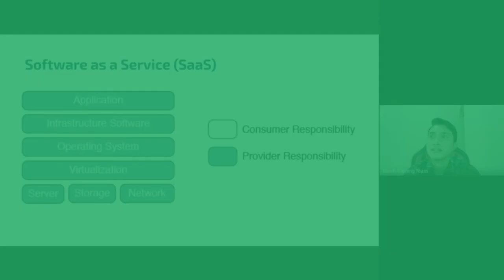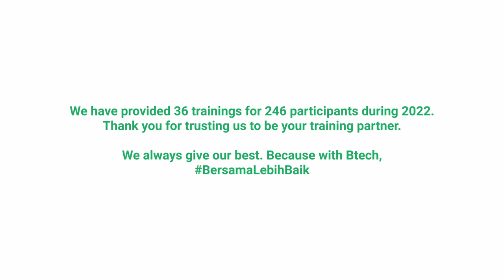Btech Professional Training Recap 2022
We wanted to take a moment to express our sincerest gratitude for choosing us as your professional training provider.

We know that investing in education and skillset is no small feat, and we are honored to have been a part of everyone who has been involved journey. We hope that the training you received has been valuable and impactful, and that you feel more equipped to take on whatever challenges lie ahead.

At our company, we are committed to providing top-notch training and support to all of our customers, and we are constantly striving to improve and expand our offerings. We truly believe that the success of our customers is our own success, and we are grateful for the opportunity to work with such dedicated and motivated individuals.

Once again, thank you for choosing us as your professional training provider in 2022!

PT Boer Technology
Komplek Ruko Pandu Raya No. 14, Jl. Achmad Adnawijaya, Bogor, Jawa Barat, Indonesia 16152